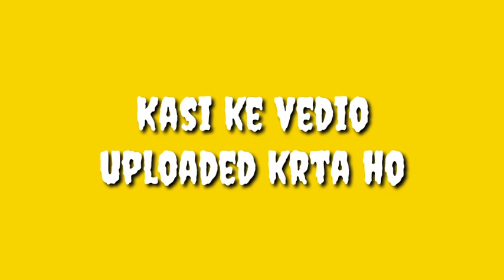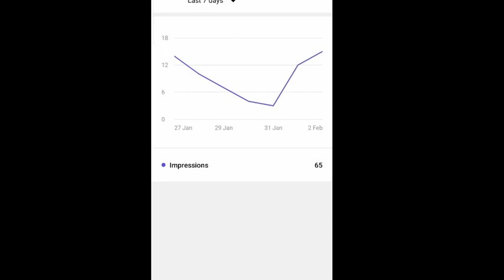YOUTUBE CHANAL MONETIZATION REJECT | TECHNICAL RAMBO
YOUTUBE CHANAL MONETIZATION REJECT | TECHNICAL RAMBO new youtuber big mistake

how to solver reused contains
new youtuber big mistake
technical Rambo
YouTube channel fast grow
YouTube channel best tips
how to remove strike
how to remove reused contain